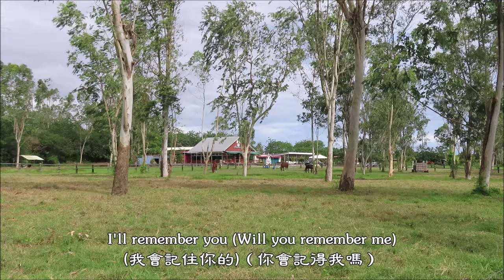Will You Remember Me / 你會記得我嗎 (Tracy Huang Duet with Tony / 黃鶯鶯與東尼二重唱) (4K 5.1聲道) (中文翻譯)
Will You Remember Me  (你會記得我嗎)

Tracy / Duet with Tony
(黃鶯鶯/與東尼二重唱)

Oh how I hate when it's over to say good - bye
(哦，我是多麼討厭 在結束時告別)
No one could say we didn't give it a good try
(沒有人能說 我們都沒有好好去嘗試)
Went straight for the heart with all we could feel
(我們所能感受到的 就是敞開心靈)
You gave me the best part
(你給了我 那最好的部分)
And I gave you my heart
(而我給你的是 我的心)

(你會記得我嗎)
Will I be just another lover
(或者僅僅只是 另一個情人罷了)
In your memory
(在你的記憶中)
Long after tonight
(過了今晚之後)
And for as far as I can see
(我自己心裡明白)
I'll remember you
(我會記住你的)
Will you remember me
(而你會記得我嗎)

Don't turn out the light
(不要把燈熄了)
Cause there's more to be said
(因為 還有好多好多的話要說)
There's a bottle of wine
(這裡有一瓶酒)
We haven't finished yet
(我們還沒喝完呢)
Guess it's all in the way
(猜想著 似乎都是這樣)
We live for today
(我們都是 為今天而活的)

(你會記得我嗎)
In your memory
(在你的記憶中)
Long after tonight
(過了今晚之後)
(我自己心裡明白)
I'll remember you
(我會記住你的)
(而你會記得我嗎)

(你會記得我嗎)
(你會記得我嗎)
(你會記得我嗎)
I'll remember you (Oh will you remember me)
(我會記住你的)（哦，你會記得我嗎）
I'll remember you (Will you remember me)
(我會記住你的)（你會記得我嗎）